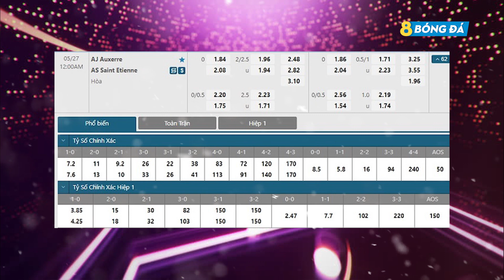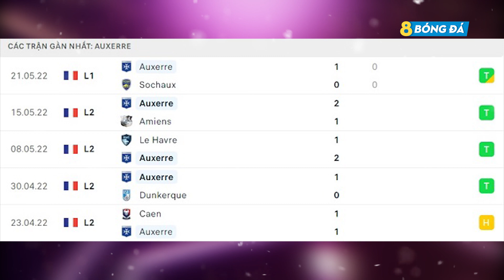SOI KÈO, NHẬN ĐỊNH BÓNG ĐÁ HÔM NAY AUXERRE VS SAINT ETIENNE 00h00, 27/05/2022 – THĂNG HẠNG LIGUE 1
8BONGTV.COM cập nhật tỷ lệ cá cược, tip, soi kèo bóng đá, nhận định trận đấu, nhận định tỉ số bóng đá hôm nay, dự đoán tỉ số, nhận định tỷ số, soi kèo cá cược, dự đoán tỷ số, soi kèo nhà cái, soi kèo nhà cái hôm nay, SOI KÈO, NHẬN ĐỊNH BÓNG ĐÁ HÔM NAY AUXERRE VS SAINT ETIENNE 00h00, 27/05/2022 – THĂNG HẠNG LIGUE 1

KÊNH YOUTUBE CHÍNH THỨC CỦA 8BONGTV.COM